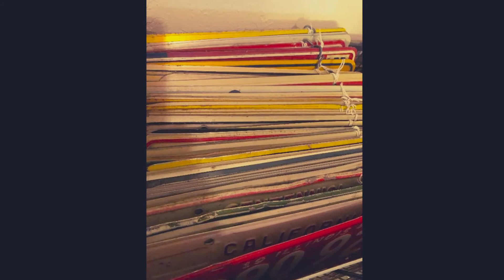Nov 12th Estate Sale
Hemet Estate Sale!!!

Address: Hemet, CA 92543(Address will be updated)
Date: November 12th-15th, 2020
Time: Thurs-Sat. 8:00 am - 2 pm

Here we go again...Finders Keepers Estate Services will be conducting yet another estate sale "Ya not gonna believe it," sale in Hemet. This sale will take us at least two weeks to stage as my client was a collector of sorts! What type of items did they collect? Where do I start?

Finders Keepers Estate Services is a Full Service estate sales company. We can sell the personal contents as well as your home!!!